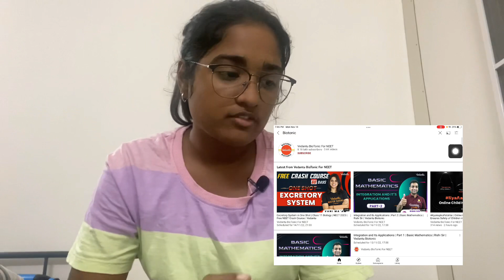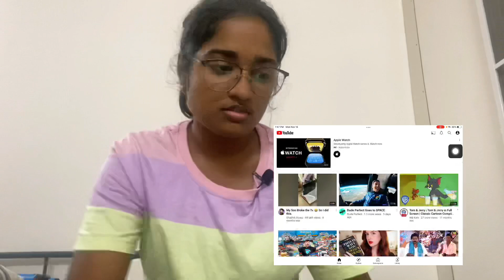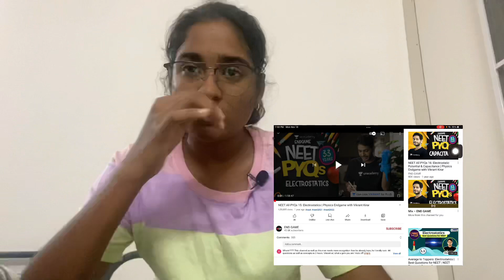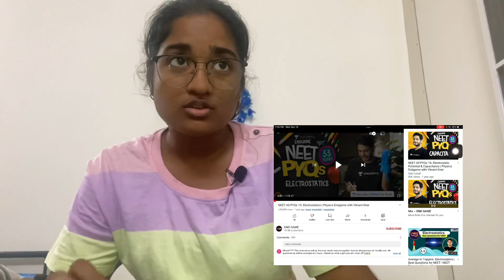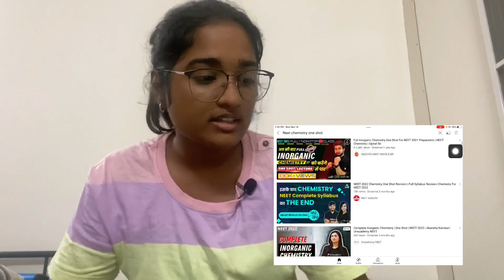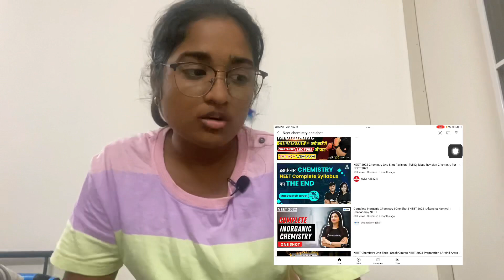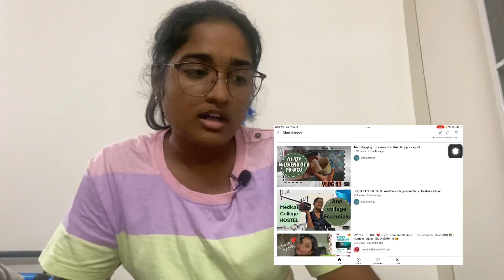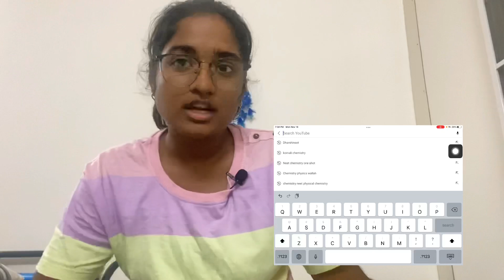IMPORTANT YOUTUBE CHANNELS for neet aspirants | medico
happy learning!

insta id. : ddz_1910

extra infos XD